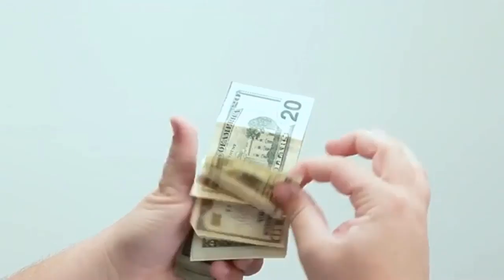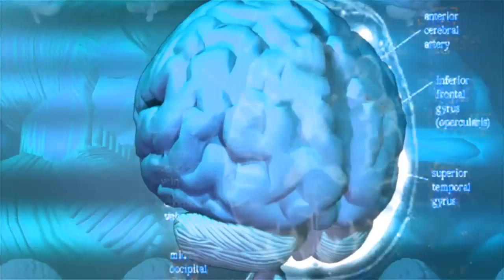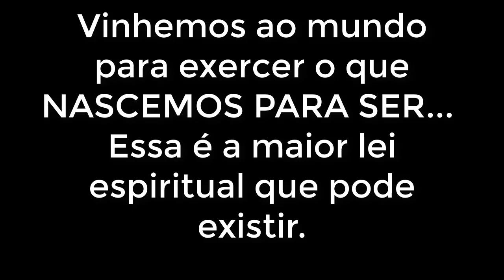This Spiritual Law reveals the nature of God in all of us.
in this video, we will show you the latest trendy women's Feet Jewelry, footwear, feet outfits, female feet & more. Find out the perfect feet outfit for you. Stay up to date with news and information and make sure you are kept up to date with new publishing.

Beautiful feet outfit ideas for women, the video is created on the bases of net articles. Some images used in this video is just for reference purpose only.

sweet and pretty women toe nail art designs and ideas for stylish girls /fantastic acrylic nail art in this video, we will show you the latest trendy women's Feet Jewelry, footwear, feet outfits, female feet & more. Find out the perfect feet outfit for you. Stay up to date with news and information and make sure you are kept up to date with new publishing.